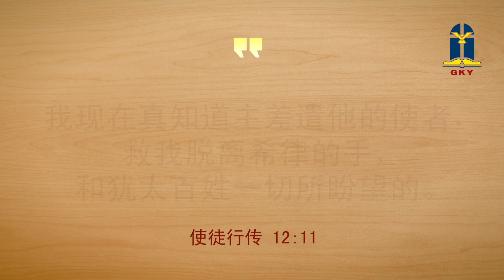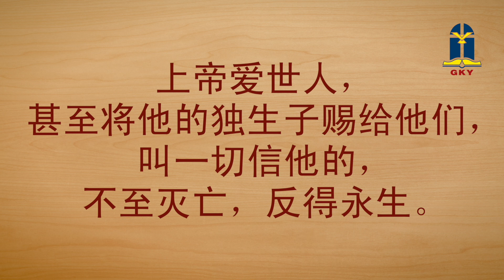六月十五日2021年 - 上帝掌权！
本日经文: 《使徒行传》12:1-23
讲述员: Pdt. Dedy W. 黃書宏牧師 (SND)